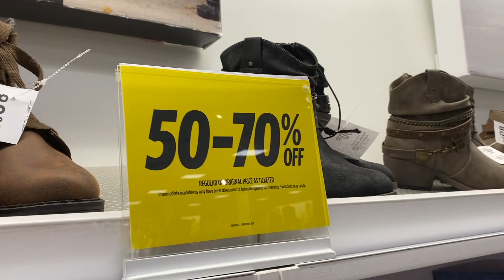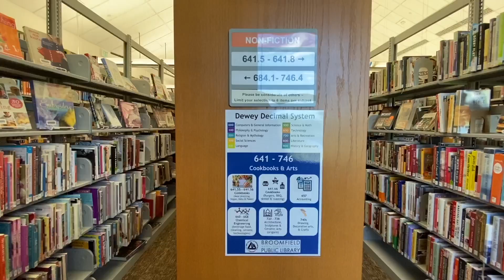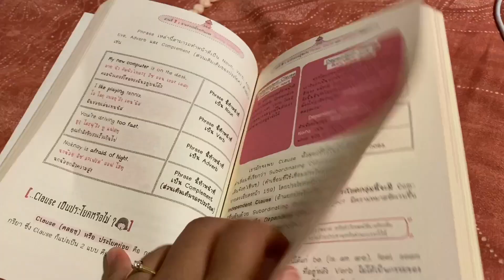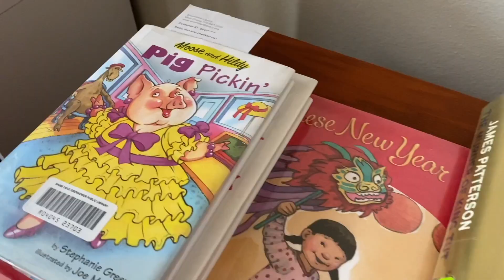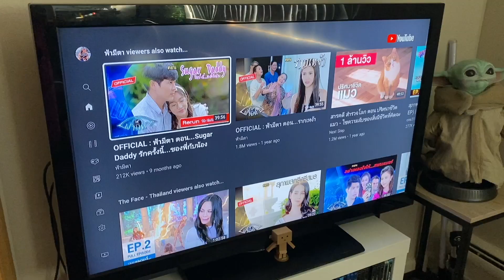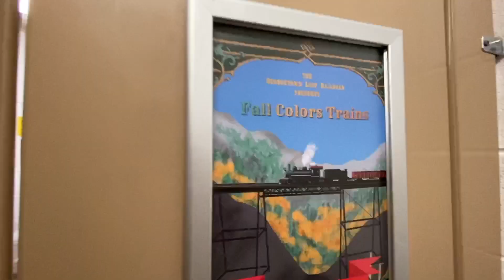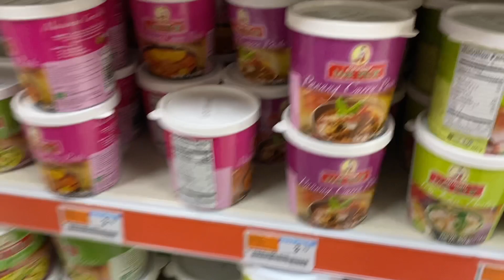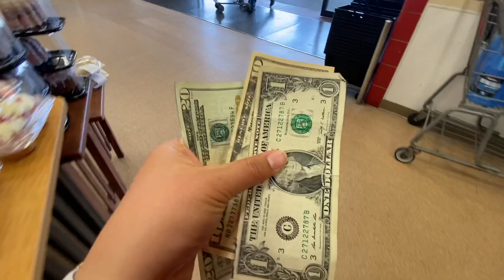🗽อยู่อเมริกาต้องปรับตัวยังไงบ้าง? l How to adjust to living in America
มาอเมริกาแล้วต้องเจอกับอะไรบ้าง เจอแล้วต้องปรับตัวยังไง วันนี้ฟิล์มจะมาพูดคุยและเล่าประสบการณ์ครั้งแรกที่มาอเมริกาให้ทุกคนได้ฟังกันนะคะ
ขอบคุณที่ค่อยเป็นกำลังใจกันนะคะ 😊 ฟิล์มก็ขอส่งพลังคืนและจะเป็นกำลังให้ทุกคนที่เข้ามาดูในช่องของฟิล์มด้วยนะคะ 💛

How to adjust to living in America? In this video, I want to share my experience of when I first came to America. What should you know before you come here? And what do you need to get ready for?
Thank you for supporting me. Have a fabulous day!

ช่องทางการติดตามอื่นๆ @Justfilms.t

Thank you so much for such a wonderful song!

00:00 มาอเมริกาต้องปรับตัวยังไง?
00:41 เรื่องสภาพอากาศ
04:43 เรื่องการขับรถและใช้รถสาธารณะ
06:51 เรื่องภาษา
11:33 เรื่องวัฒนธรรม
17:07 เรื่องการใช้หน่วยวัดต่างๆ
17:44 เรื่องอาหาร
18:30 เรื่องการโดนเหยียด
20:50 เรื่องการใช้เงิน
21:32 เรื่องคิดถึงบ้าน
23:27 สรุป